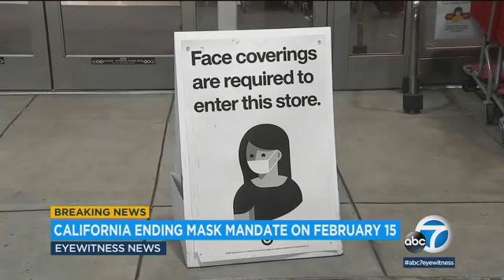California to lift indoor mask mandate for vaccinated people on Feb. 15, Newsom says l ABC7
California will end its indoor masking requirement for vaccinated people next week, but masks still are the rule for schoolchildren, state health officials announced Monday amid rapidly falling coronavirus cases. MORE